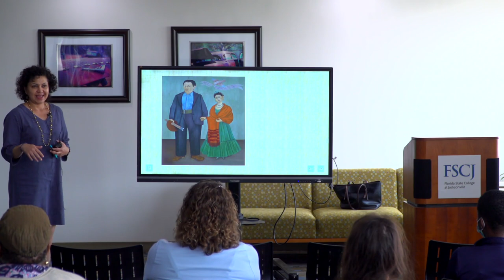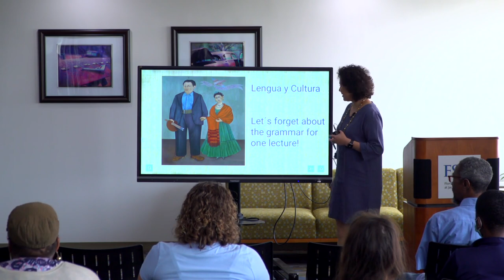Surfing Through Murals with Prof. Jannefer Rojas Coleman (2023 Last Lecture Series)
As part of 2023's Last Lecture Series, Prof. Jannefer Rojas-Coleman presented her talk "Surfing Through Murals: Jacksonville and Mexico City." Rojas-Coleman, a language professor, uses her lecture to expand on the cultural conversations she has with her students and connect the works of Mexican muralist Diego Rivera with public art being done in Jacksonville. She begins by broadly defining what public art is then moves into a discussion of the life and work of Diego Rivera and other artists in Mexico in the 1940s, offering a tour through major works. Then she pivots to contemporary murals being created in Jacksonville which highlight and continue the Hispanic tradition before expanding to cover other public art in the city. Throughout the presentation, Prof. Rojas-Coleman fields questions from the audience about the works and their history.

This event was part of FSCJ's Last Lecture Series. In 1984, FSCJ’s Instructional Network inaugurated a series of lectures as part of their first Teaching Week, in which a professor recognized for their excellence in teaching was challenged to give the presentation they’d make if it was their last lecture on earth.

This event took place in the North Campus LLC on Thursday, March 2, 2023.

Speaker: Prof. Jannefer Rojas-Coleman
Event organized by: Student Life and Leadership & FSCJ's Library and Learning Commons